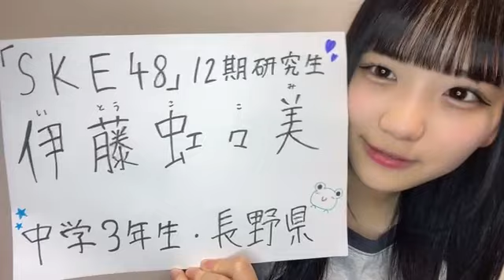2024年03月27日 153144 伊藤 虹々美（SKE48 研究生） 48 KOKOMI ITO